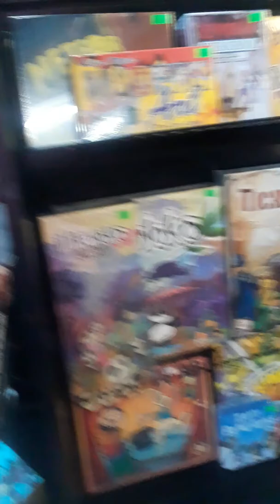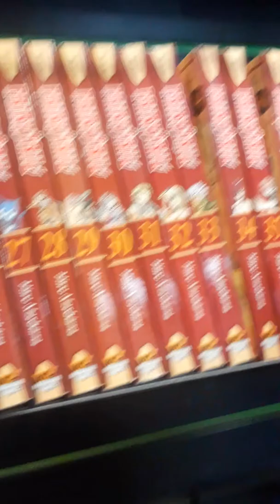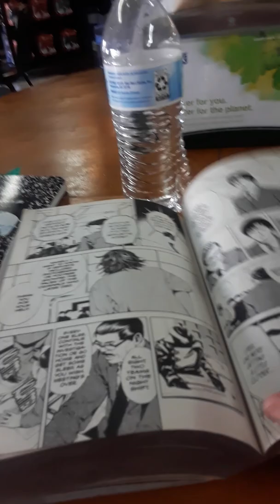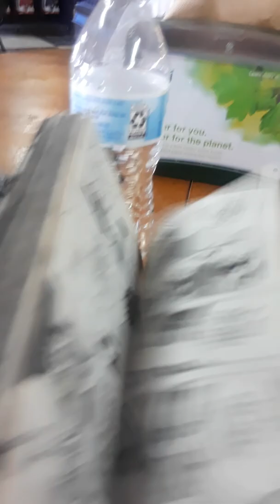3/22/2018 Anime Club part 1